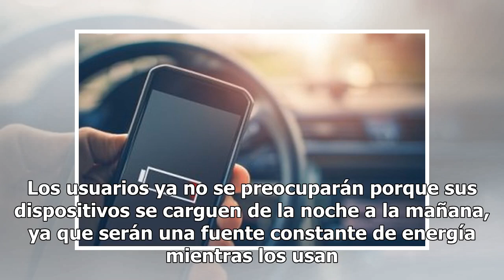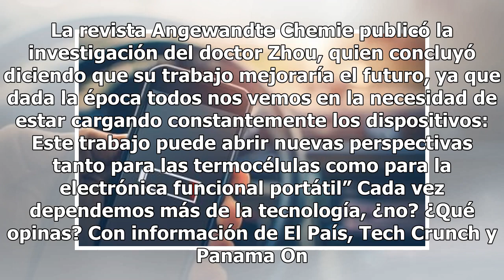Inventan parche que convierte el calor corporal en electricidad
Recargar la batería de tu teléfono móvil pronto podría ser tan simple como meterla en tu bolsillo para que absorba el calor que desprende tu cuerpo. Los científicos desarrollaron una powercell a base de gel capaz de convertir el calor corporal en energía eléctrica. Es decir, tecnología portátil como...